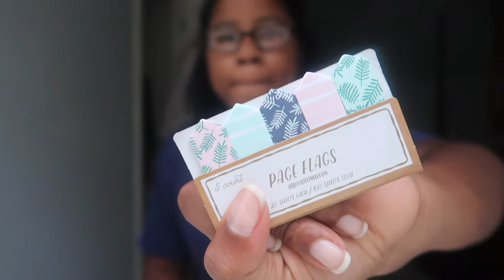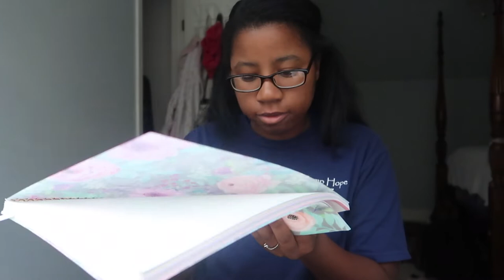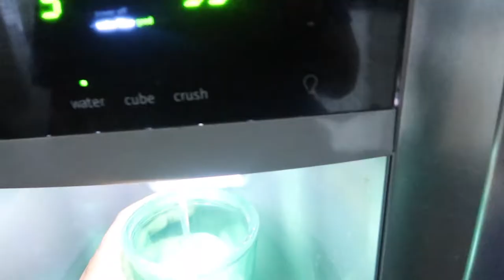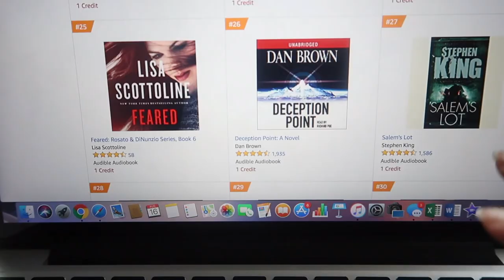A Day In The Life of A Public Health Major! | Fall Semester 2018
First Day Back As A Public Health Education Major! | Fall Semester 2018

It is back to school and I am so excited that it is my last fall semester as an undergrad!! A lot of you wanted me to make more videos surrounding my public health education major and I plan on doing many more in the near future!! I hope you enjoy a glimpse into my first day back to school as a public health education major!!
-xoxo,
Court

VLOG CAMERA I USE